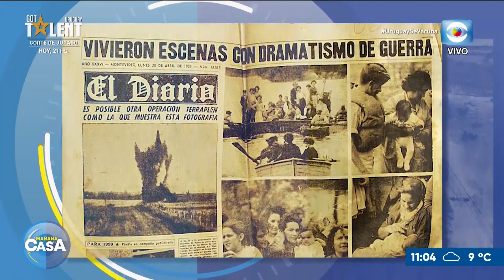Entrevista: Nubel Cisneros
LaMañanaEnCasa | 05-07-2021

Nos visita el meteorólogo Nubel Cisneros, repasamos su carrera profesional y nos cuenta los pormenores de la predicción del clima.